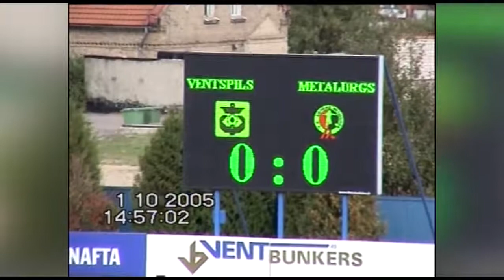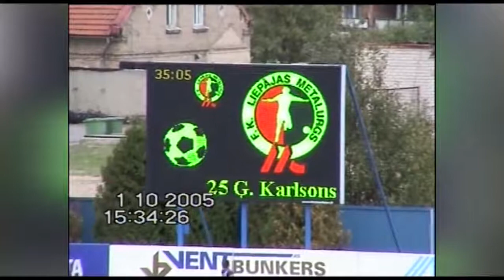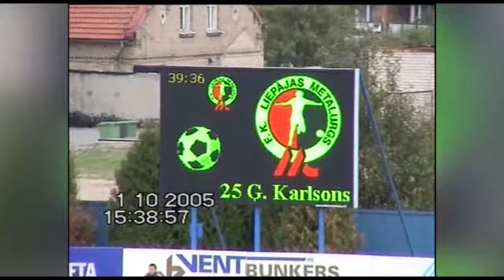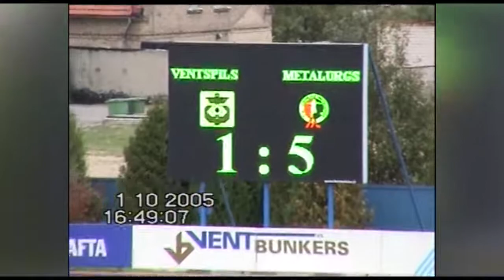FK "Ventspils" - FHK "Liepājas metalurgs"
2005. gada 1. oktobris, Ventspilī. "Liepājas metalurgs" izcīna Latvijas čempiona titulu.